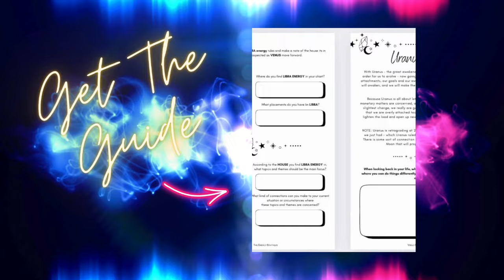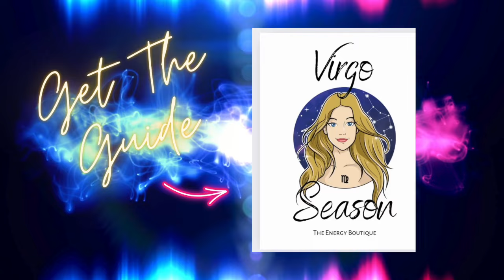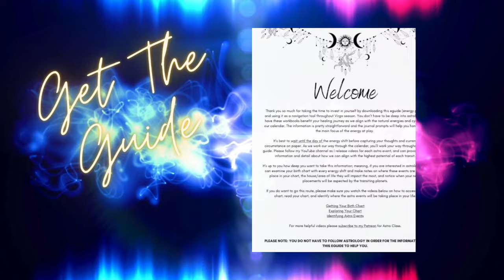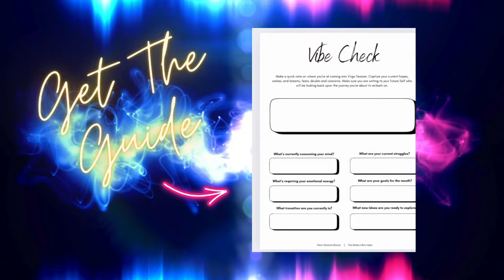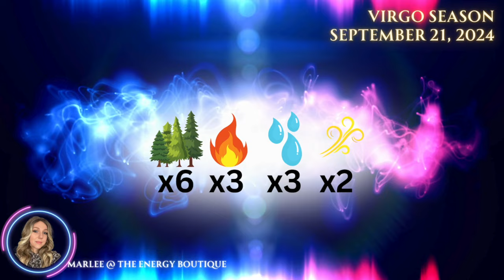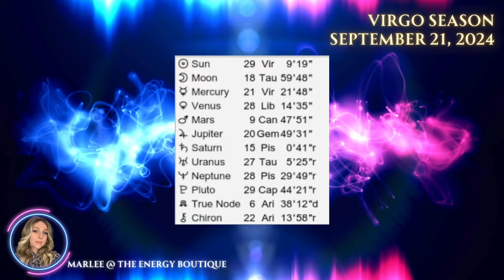ENERGY FORECAST: SEPTEMBER 21, 2024